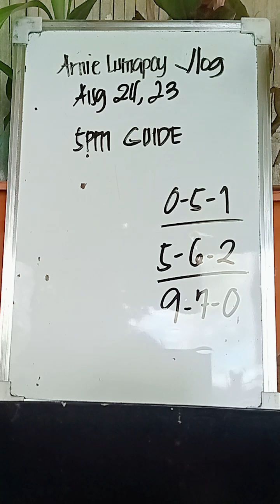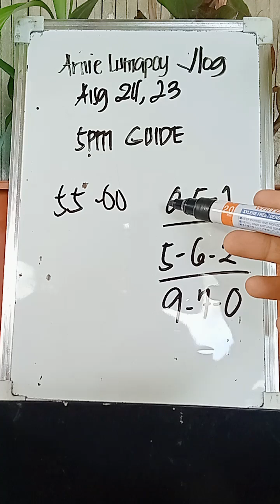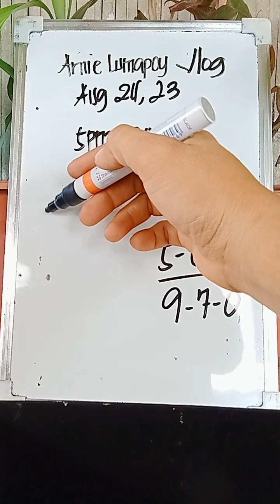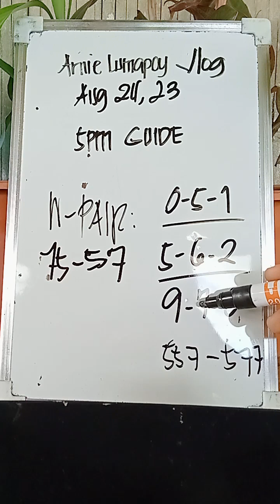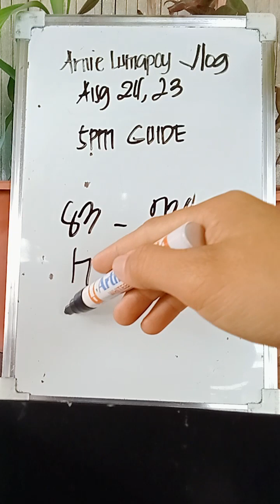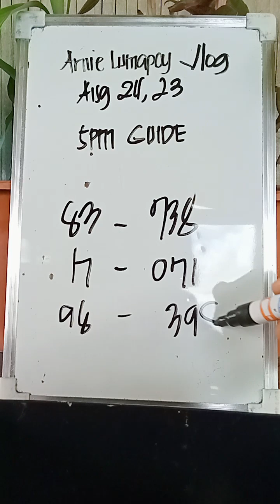060 2pm lusot 00-66 GP, 5pm guide August 24 2023 |Arnie Lumapoy Vlog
click JOIN now! para sa special and hot combi update.
JOIN para sa special and hot combi update
 (Gusto mamember sa Youtube Community Members only Php99 monthly, click JOIN now! )
Goodluck ug salamat sa suporta🙏🙏❤
Fb Pages : Arnie Lumapoy Vlog
*Hello magandang araw mga kaibigan welcome po sa ating tahanan Arnie Lumapoy Vlog , salamat po sa pagsubscribe, maari din po kayong maging loyal supporters ko sa pamamagitan nag pag join, share at like sa mga videos or live ko.
* Maaari din po kayong mag iwan ng mensahe o comments mula sa video na inyong napanuod kong sakaling mayroon po kayong gustong sabihin o kong anuman ang nasa inyong isipan na nais ipaalam sa akin patungkol sa content na inyong napanuod ..
 Maraming salamat mga kaibigan ..

MY FACEBOOK PAGES:
Arnie Lumapoy Vlog